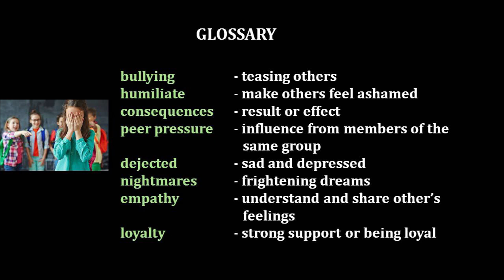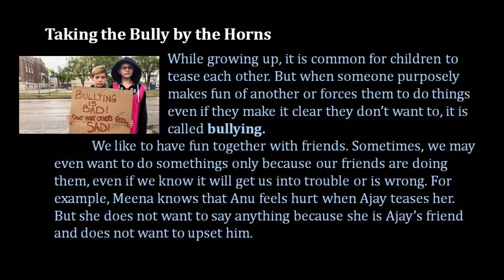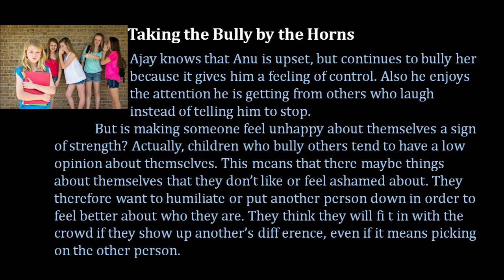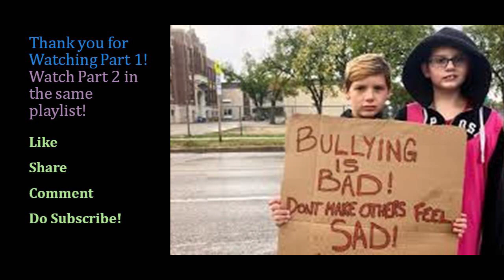Taking the bully by its horns| Part 1| 7th English| Unit 3| Samacheer| TNPSC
Part 1/3 explained in Tamil